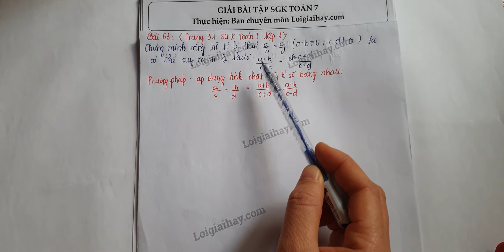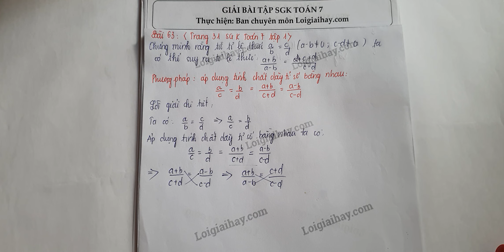Giải bài 63 trang 31 SGK toán 7 tập 1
Chứng minh rằng từ tỉ lệ thức  \dfrac{a}{b} = \dfrac{c}{d}\,\,(a\, - b \ne 0,\,c\, - d \ne 0)  ta có thể suy ra tỉ lệ thức  \dfrac{{a + b}}{{a - b}} = \dfrac{{c + d}}{{c - d}} .